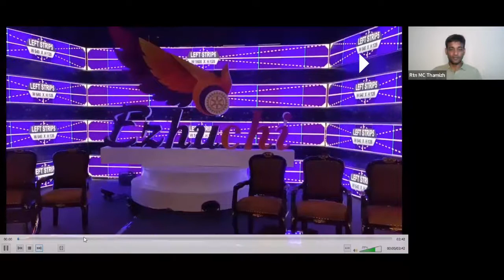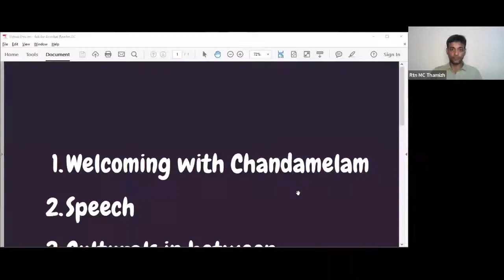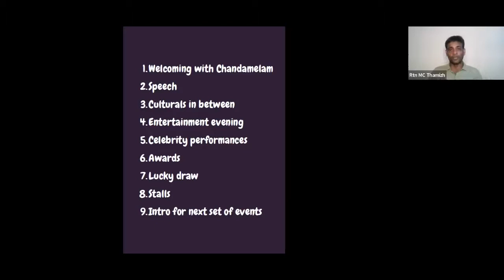Chennai Rtn MC Thamizharasan RK sharing his experience hosting Rotary 3231 District Conference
Virtual Emcee | Event Anchor | MC Trainer | Online Event Organizer
Founder: Chennai Event Professionals | Chennai Event Emcees | Chennai Event Entertainers | Virtual Event Emcees
Digital Events | Online Parties | Virtual Meetings

Events and Occasions are very special to families and companies. To make these events and occasions more colourful, more entertaining, more interactive, more fun we need someone to host the event. I take privilege in introducing myself as an Event Host (called by other names as Event Emcee, MC, Stage Emcee, Anchor, Master of Ceremonies) who makes your work easier at your event and makes the event memorable for you and your near and dear ones.

I have hosted more than 1800 events in the last 10 years (until 30th Sep 2021) to Live Audience across India and also to Virtual Audience across Globe. I have also acted in the Award Winning Tamil Movie "Aruvi", Award Winning Short Film “Rudran” and various other Short Films. I have also appeared in various TV Channels and YouTube Channels.

I love to connect and interact with people. Being an emcee gives me a wonderful platform to connect with a live audience. Hence I enjoy my work and give my heart and soul in any of my events.

I always wanted to give the clients and the event managers what they wanted plus what's the best I can give them to make them more than happy and give great memories to them, their families, relatives and friends. Coming from a Psychology and Corporate background helps me achieve this.

I always believe that the good thing in the world is to be happy, the better thing would be me being the reason for others’ happiness and the best way to do it is being a Performer.

I'm a Psychologist and Tool & Die Maker by Qualification and an Event Professional and Trainer by Passion and Profession. I'm also getting trained on NLP to become a Coach.

I worked for Puthuyugam TV Channel as Freelance Actor in 2013-14 and for ITV as show Producer and Anchor in 2014. I've been into Full Time Events since 2015.

Instagram | YouTube | Facebook Page | Twitter: Virtual Emcee Thamizh